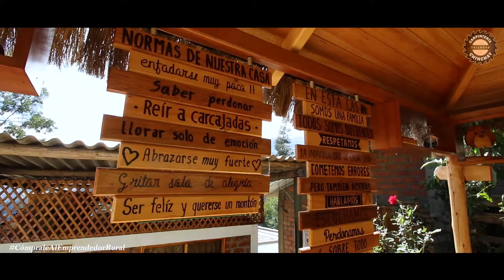CARPINTERÍA CHINCHAY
De la mejor madera de la región y del país, fabricamos muebles fuertes y de alta calidad…
En “Carpintería Chinchay” somos expertos en fabricar puertas, ventanas, mesas, sillas y artesanías de madera, según tu gusto y preferencia…
¡Ah! y también hacemos tallados en madera de diferentes diseños!
Así que llámanos al 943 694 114, 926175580, 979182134 estamos ubicados en el Caserío de Quinranca, distrito de San Miguel de Aco, provincia de Carhuaz.